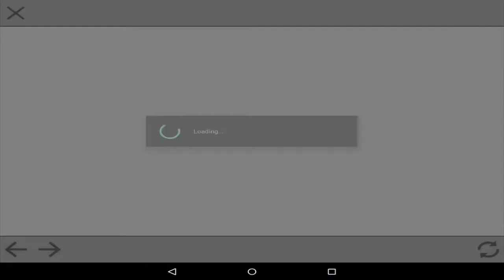Channel Update! | Back To School... | Upload Schedule? | My Own MC5 Squad? | And More!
And So ya... These are all the changes and additions that I'll be doing on my channel ^~^
Also, I forgot to mention about the Supply Pack Opening Video... That video will be coming out after Gameloft Releases all the new content and when they announce the new MC5 Update (Since we don't know if they are going to release new customizations or if they're adding a new class.)
And Ya...

And don't forget, Stay Epic!

• Kik: Epic_Shooter01
• Skype: Epic_Shooter01